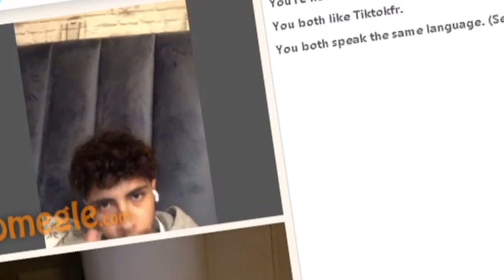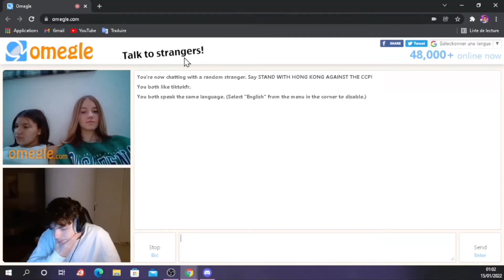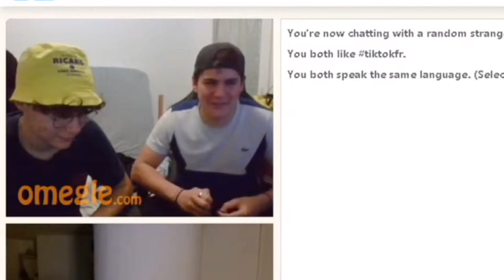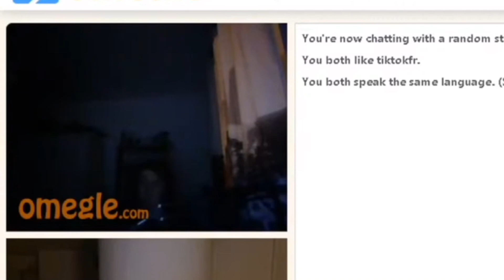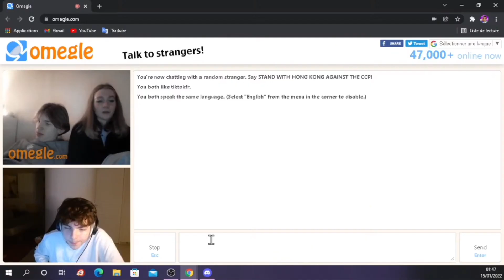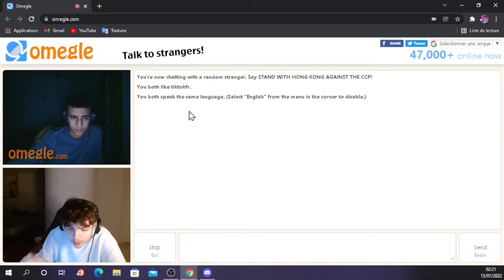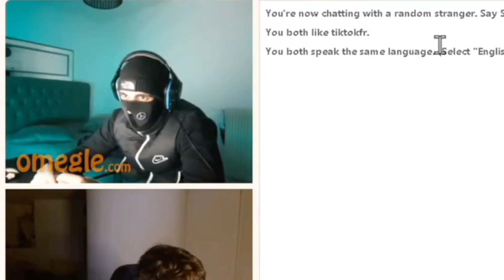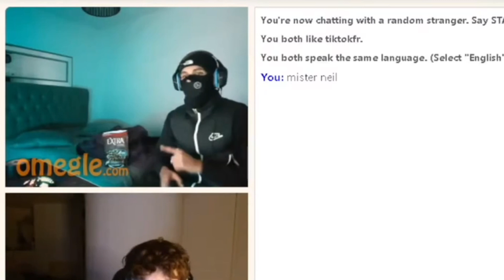JE TOMBE SUR DES VOYOUS SUR OMEGLE !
Wsh :)

Epic Games: Gr4ZySan

Code Créateur: NEIL